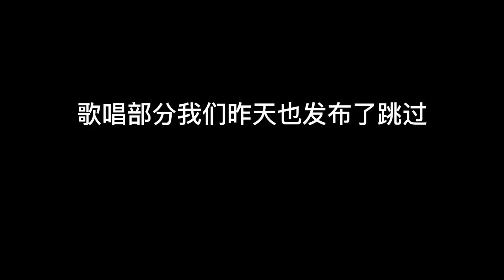牛津2021春晚黃霄雲给各位海外学子发来祝福黃霄雲都成为老师了爷青结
声明：音樂版權归版權方及演唱者所有，本頻道僅提供宣傳、試聽，請購買正版音樂支持音樂人。本頻道視頻均由粉絲製作上傳，非營利目的，非正式作品，非演唱者行為。若有侵權，請直接聯繫本頻道刪除。